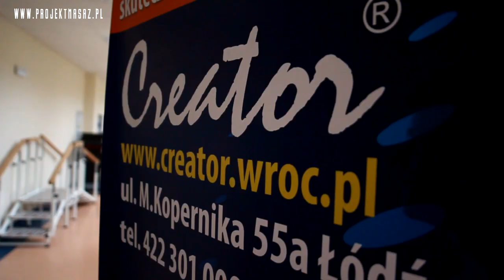Projekt Masaż - taping rehabilitacyjny w fizjokursy.pl